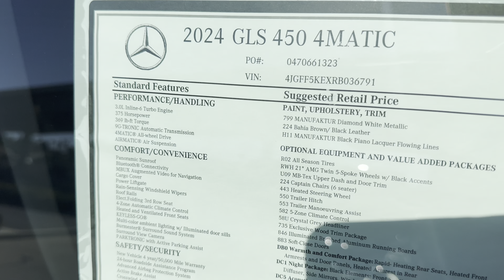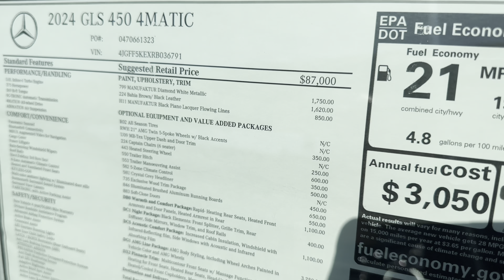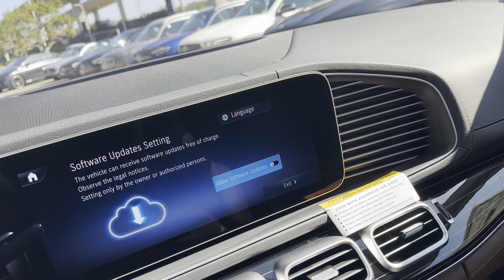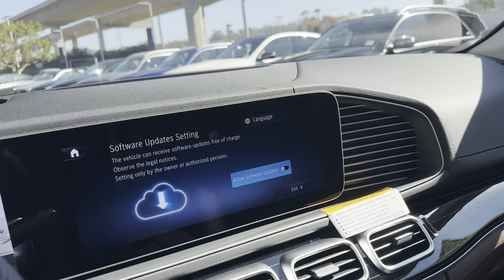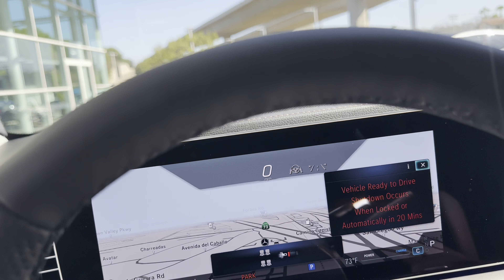2024 Mercedes GLS REFRESH(Raised Price)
Call me to connect 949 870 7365

The information provided in this video and its description is solely the perspective and opinion of Vlad Bujnita, a YouTube video creator.

Please be aware that programs, offers, and policies mentioned in this video are subject to change at any time without prior notice. For the most up-to-date and accurate information regarding Mercedes-Benz products, services, and programs, please consult directly with me.